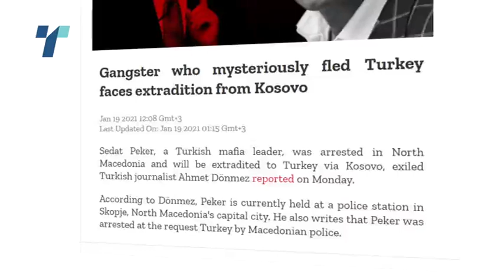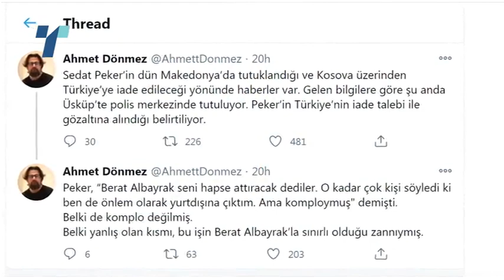Криминалец од Турција уапсен и протеран од земјава, претходно се среќавал со бизнисмени и политичари